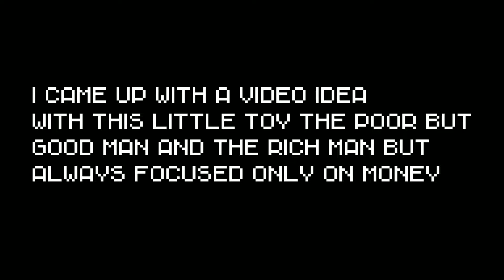RICH MAN and POOR MAN - Life is a Game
Hello to all today I posted a more special video, appreciate the work please.